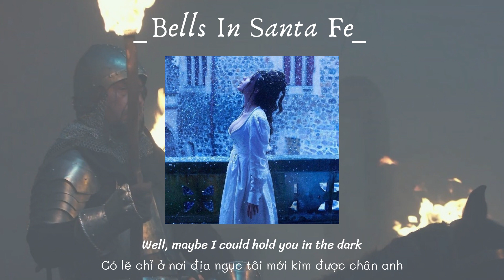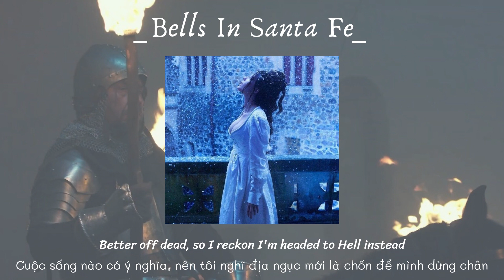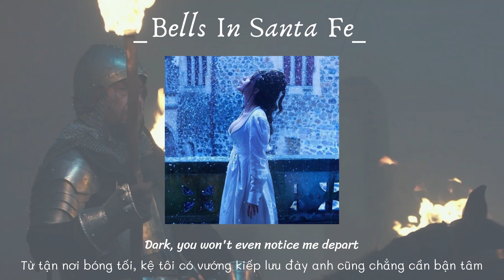| Vietsub + Lyrics | Bells In Santa Fe - Halsey (dịch hay)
*Nếu muốn mình Vietsub bất cứ bài hát nào mà các bạn thích thì hãy để lại tên bài đó ở dưới phần bình luận nhé:)) mình sẽ cố gắng hết sức để đem lại những bản dịch "bao hay" đến tận tay các bạn:))))🤩
Hôm nay mình đã trở lại với một video hót hòn họt rồi đây:)) Album mới ra, tại sao không sub nhỉ? Mong các bạn sẽ đón xem!

Giới thiệu qua:

Là track thứ hai trong album mới nhất "IICHLIWP" và cũng đã được nhá hàng qua đoạn trailer trước đó, "Bells In Santa Fe" thực sự đã gây ấn tượng với người nghe từ thêm mới bắt đầu của ca khúc. Bài hát mang một âm sắc ma mị kết hợp cùng những âm thanh nghe rất vang vọng, như tái hiện lại cho ta khung cảnh hoàng tộc đầy huyền ảo, sơ khai như trong phim. Thực sự đây cũng là lần ra mắt bộ phim không phải đầu tiên của Halsey nhưng lại được cô đầu tư và hoàn thiện chỉn chu nhất nên các bài hát trong này hay thì ko khó hiểu rồi:)) Nó chung cực kì recommend nha các bạn!!

Vì mình chỉ mới bắt đầu làm các video lyrics vietsub và cả nhạc lofi nên mình làm bằng Kinemaster và Canva, hơi phèn:')) nhưng mình mong các bạn sẽ thông cảm. Nếu có sai sót hay góp ý gì thì hãy để lại có mình ở dưới comment nhé:)) Thanks alot!

I really appreciate your support from the bottom of my heart ❤️